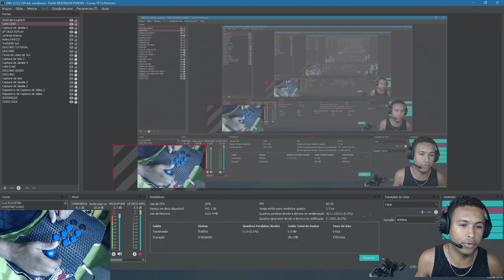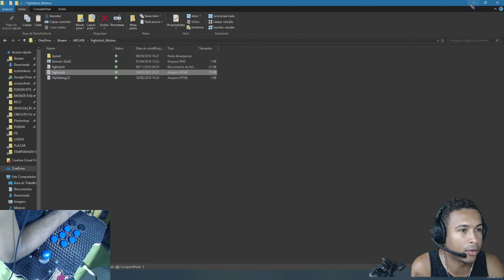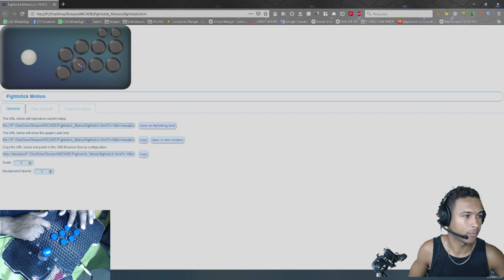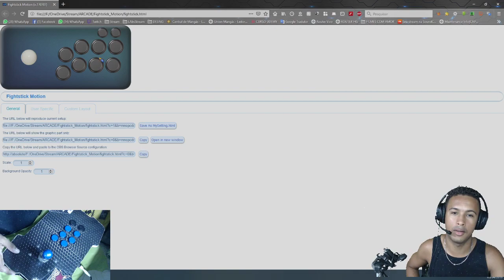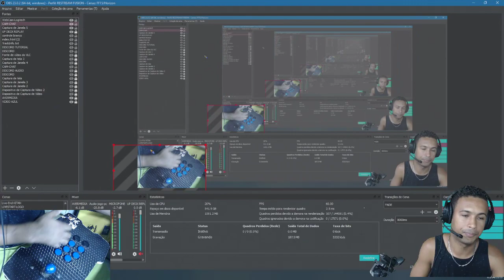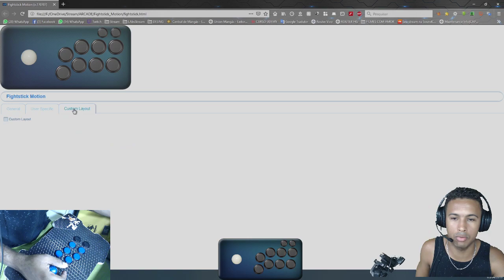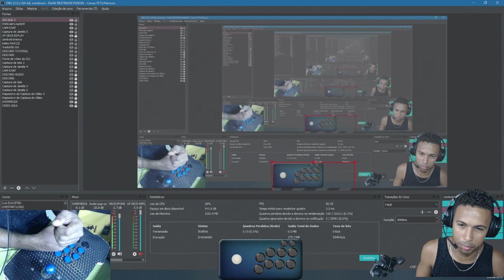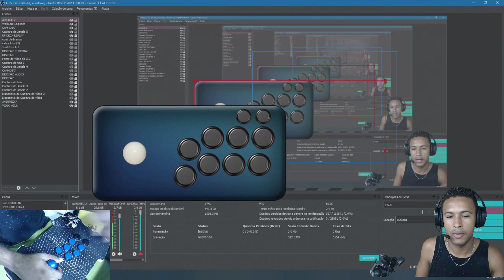OBS ARCADE OVERLAY - TUTORIAL | TEMPERANDO SUA STREAM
Quer apoiar o canal? ou

Download dos arquivos mencionados(só aguardar 5 segundos e clicar em continuar)